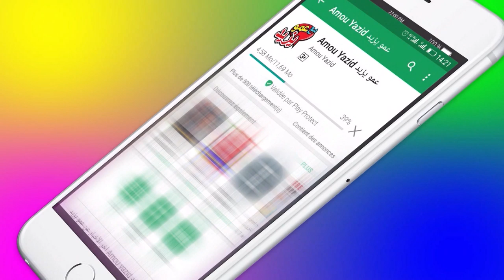BA Maa Amou Yazid S04 EP32 du 02 avril 2019 اعلان مع عمو يزيد الموسم 04 الحلقة 32 ليوم 02 أفريل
اعلان حصة مع عمو يزيد الموسم 04 الحلقة 32 ليوم 02 أفريل 2019 خاصة باليوم العالمي للتوحد
Annonce Maa Amou Yazid saison 04 EP32 du 02 Avril 2019 dédiée à la journée internationale de l’autisme